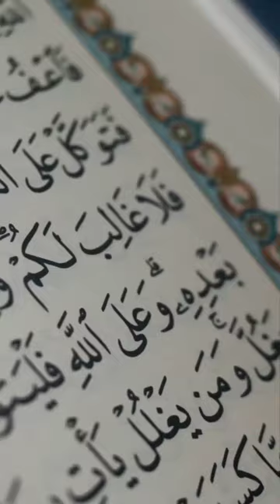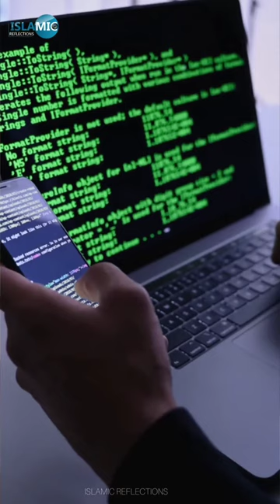Ustaadh Haneef Wani makkah madina islamicstatus